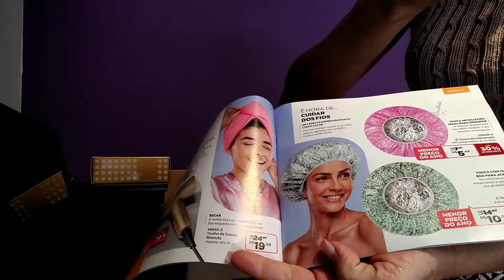ABERTURA DE CAIXA avon CAMPANHA 19